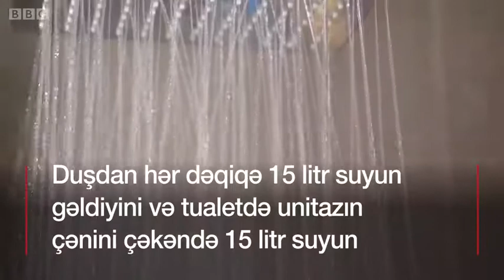Cape Town dunyanın susuz qalan ilk böyük şəhərinə çevirilə bilər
Yağışlar 3 ildir ki, normadan az olduğundan, Cənubi Afrikada kəskin quraqlıq yaranıb. Buna El Nino hava şəraiti də səbəb olub. Adambaşına günə 87 litr su verilir.